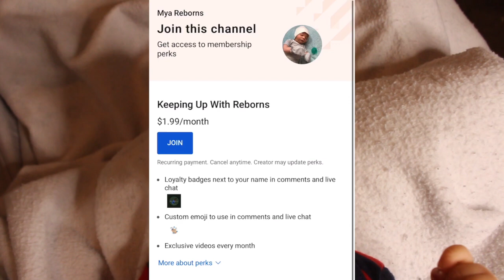Where To Purchase A Silicone Baby Doll | Mya Reborns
I finally feel better enough to edit & upload this video 😅 so I hope you enjoy 😌💕